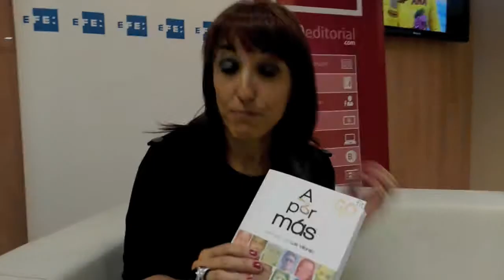"A POR MÁS" - 29 HISTORIAS DE DEPORTISTAS OLÍMPICOS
Nuria Coronado, editora de Lid, explica las razones por las que hay que leer "A por más. Liderazgo y resiliencia de 29 deportistas ante los Juegos Olímpicos".
Un libro escrito por periodistas de la Agencia EFE que narra las historias de esfuerzo y superación de grandes deportistas españoles.